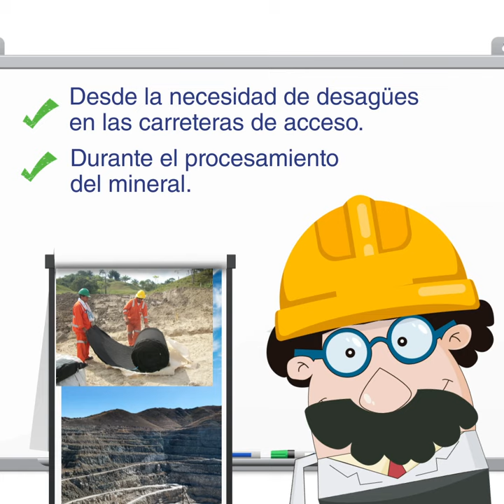Geocompuestos en proyectos de producción minera